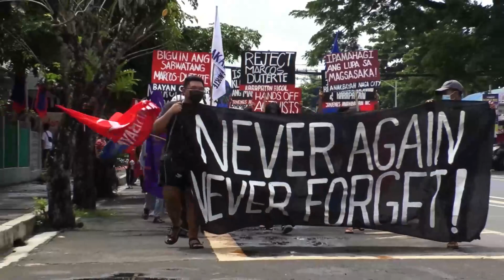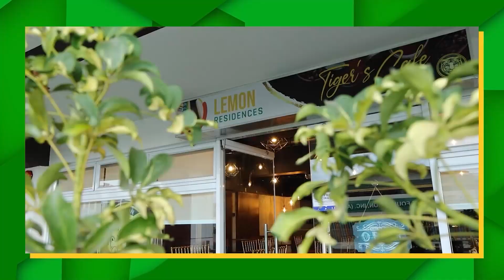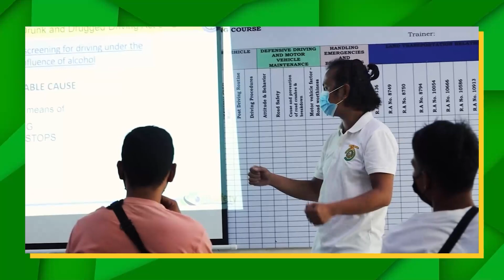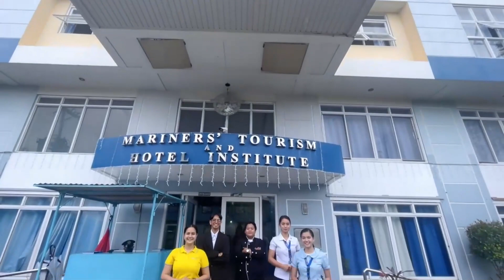NEWS BREAK JUNE 14, 2023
HEADLINE

A. NUMBER  CODING  SA SYUDAD NIN  NAGA PARA  MAKABAWAS NIN  BEHIKULO DAE  PA SOBOOT  KAIPUHAN

B. CONSTRUCTION    WORKER  ASIN  SARONG   ESTUDYANTE  ARESTADO  KAN PDEA  HULI  SA  ILEGAL  NA   DROGA

C. CRIMINOLOGY STUDENT GADAN  SA  AKSIDENTE  SA  MOTORSIKLO  DUMAN SA  SYUDAD NIN IRIGA

D. BEHIKULO KAN SPECIAL ACTION FORCE NA-AKSIDENTE  SA SYUDAD  KAN LEGASPI

GNN TV 48 News Break! 5:00 PM, Monday - Friday.